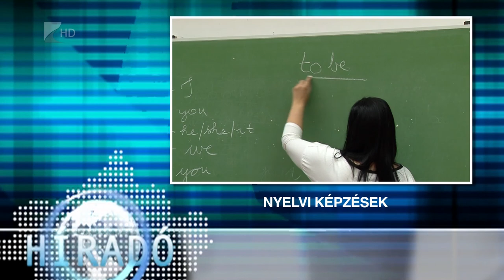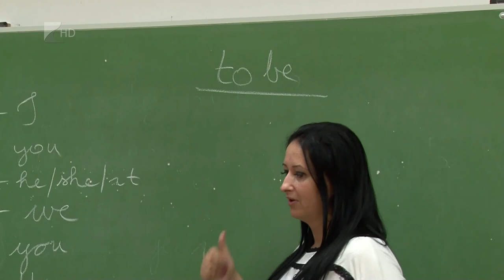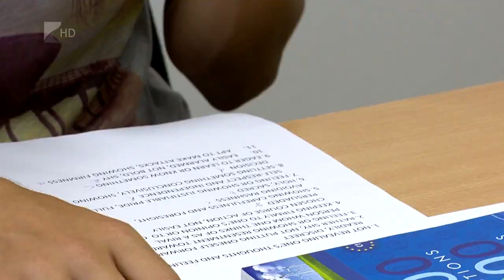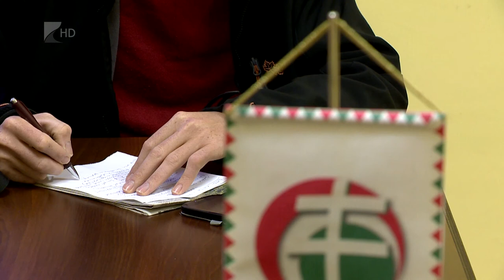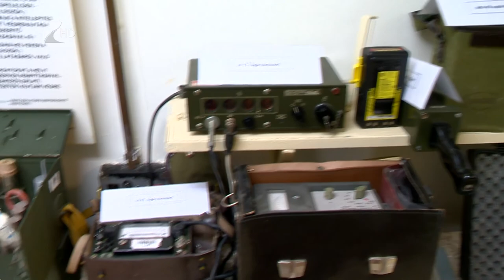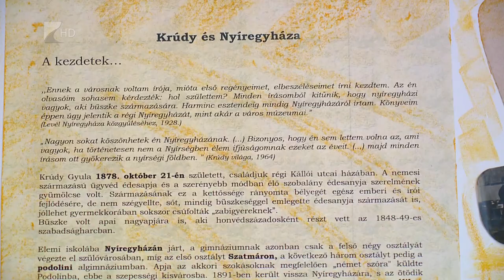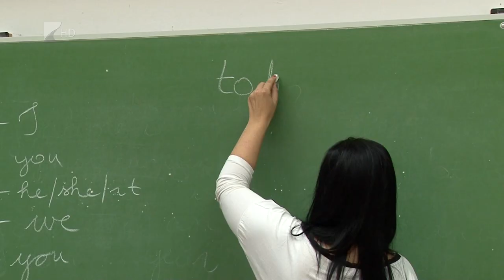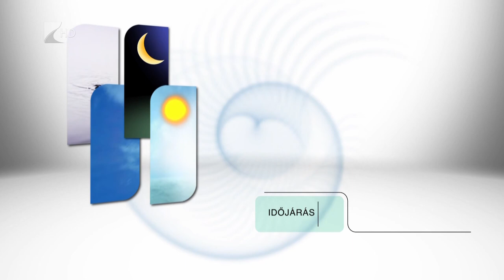híradó 2016.10.14. - Kölcsey Tv